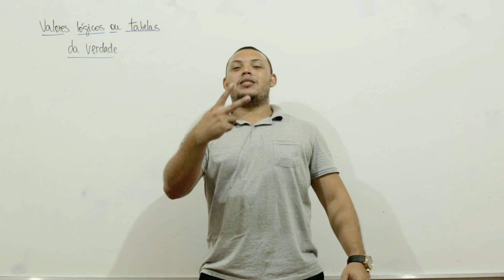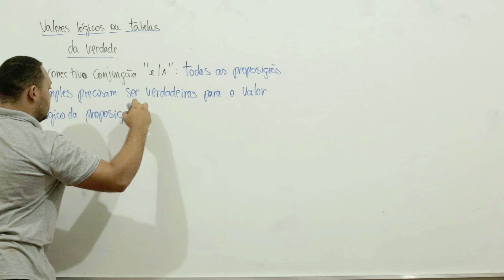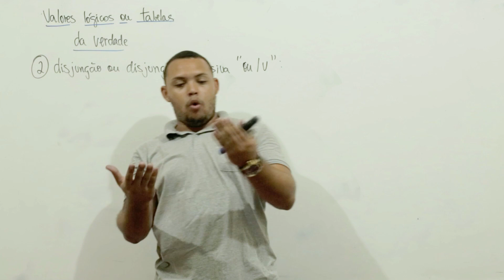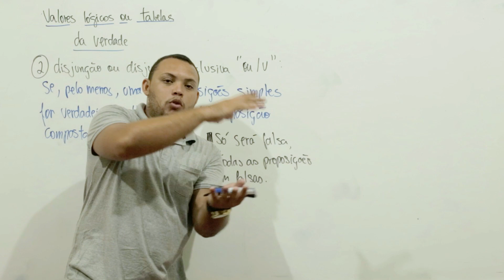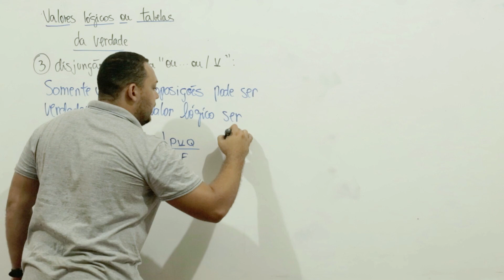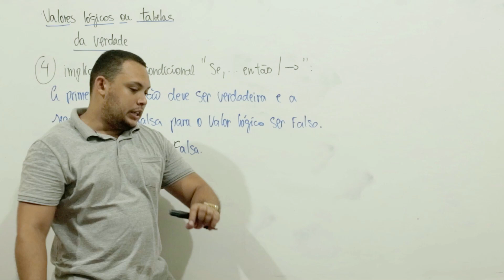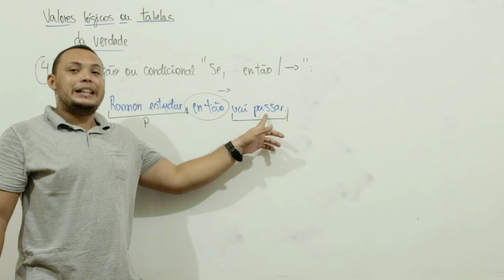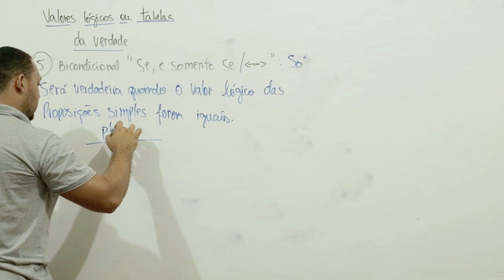Aula 2: Tabelas Verdade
Um dos conteudos mais cobrados em concursos, as tabelas verdade fazem relação direta com as proposições.
Ainda nao viu a primeira aula? Está disponível aqui no canal.
Obrigado
Nao esquece do Joinha :)
Deixa as dúvidas aqui nos comentários.